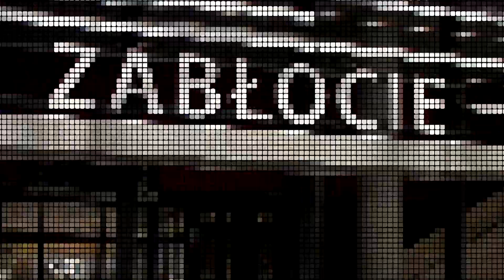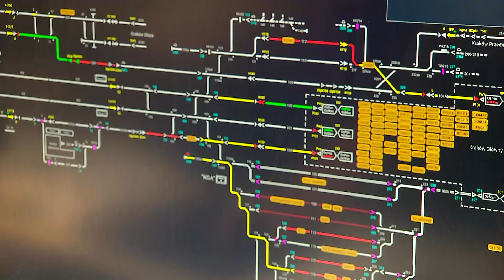Kraków: Kolej na kolej, odc. 5/2022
🎥 Dużo dzieje się na kolejowym placu budowy w Krakowie. O postępie realizowanych inwestycji, m. in. w budowie trzeciego mostu nad Wisłą i nowego przystanku Kraków Grzegórzki, opowiadamy w najnowszym odcinku serii "Kolej na kolej".